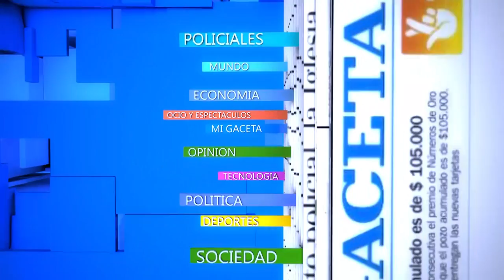Un politólogo analiza el debate presidencial para LA GACETA